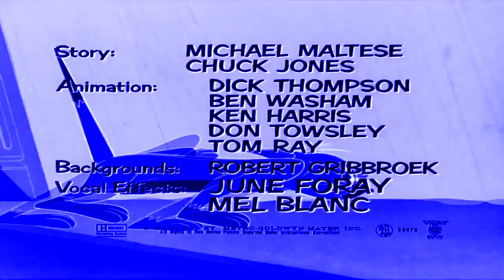[REQUESTED] Preview 2 Tom's Riding Like A Racing Car Chasing Jerry Music In Videoup V1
Requested by: @joshuatsegah1671